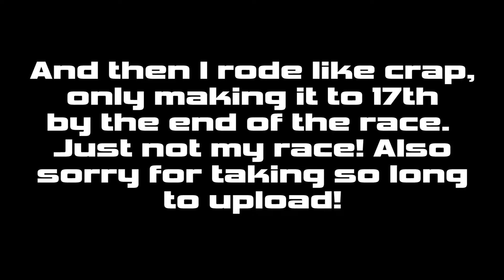Mx Simulator | 2017 rF SX - RD6 Arlington On-Board - Pro 250s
Sorry for taking so long to upload, just kept forgetting to upload. The heat went alright but the main went horrible, hence the reason why I cut the video short.

Skip to Main- 07:28